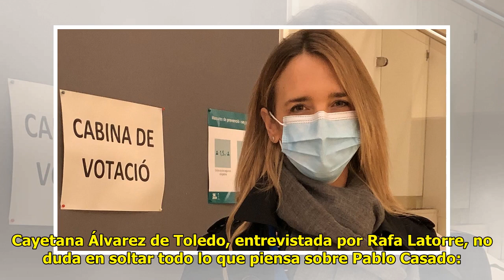Cayetana Álvarez de Toledo es.talla contra Casado: «Ha defr.audado a los que nos unimos a él»